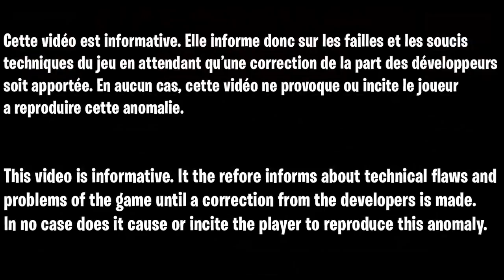GLIITCH XP FORTNITE, COMMENT GAGNER 100 000 XP EN 2 SECONDE FORTNITE, ASTUCE XP FORTNITE CHAPITRE 3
▬▬▬▬▬▬▬ • BIENVENUE 😍 • ▬▬▬▬▬▬▬

▬▬▬▬▬▬▬ • PARTENAIRES 💪 • ▬▬▬▬▬▬▬

👉StealthGamer:
"SOISCOOLMEC"
"STRIKESOISCOOL"

TikTok "SoisCoolMecYTB"
👻Snapchat "soiscoolmec"

.▬▬▬▬▬▬▬ • TOP DON 💰 • ▬▬▬▬▬▬▬

▬▬▬▬▬▬▬ • MUSIQUE OUTRO 🎵 • ▬▬▬▬▬▬▬